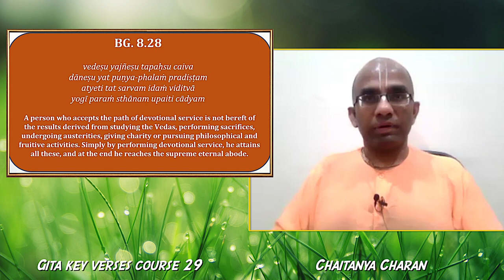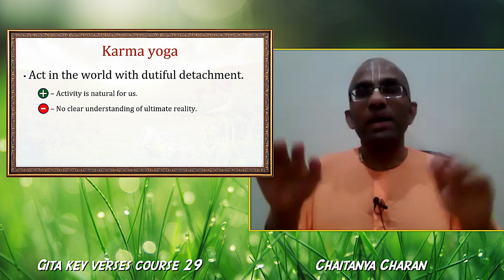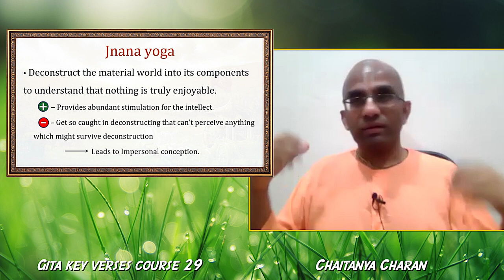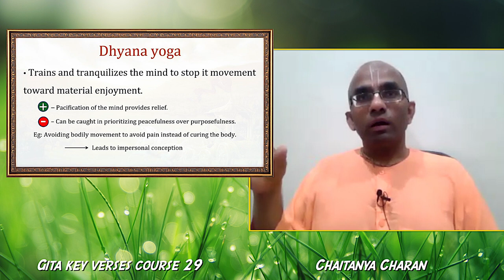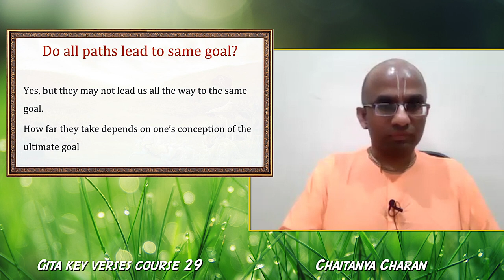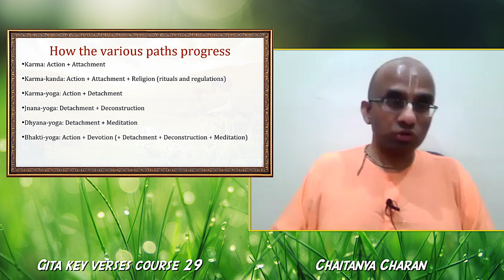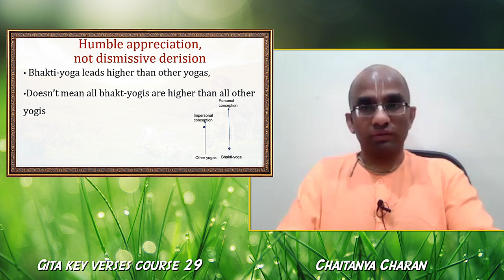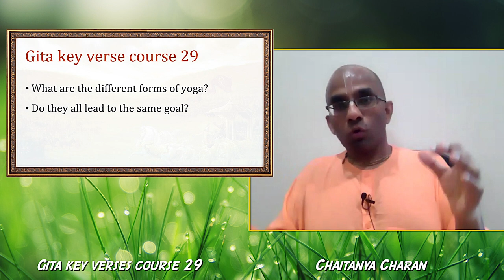Gita key verses course 29 - What are the different forms of yoga? - Gita 8.28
Gita 08.28